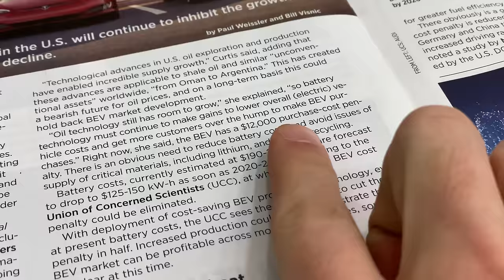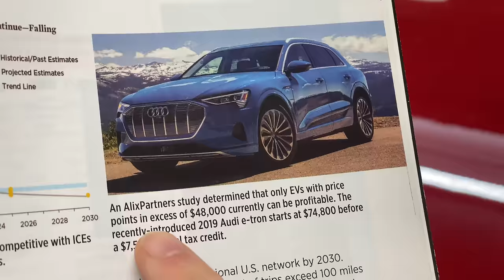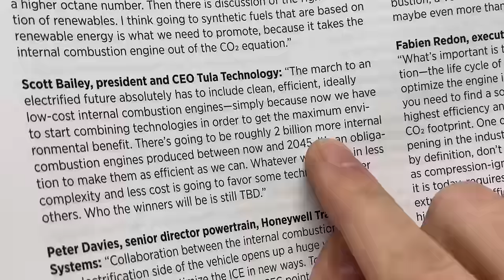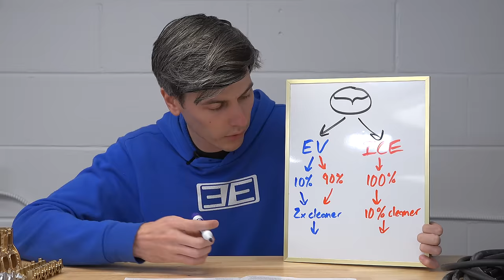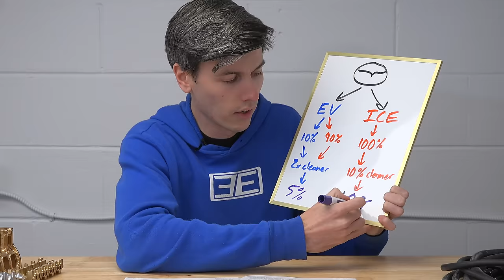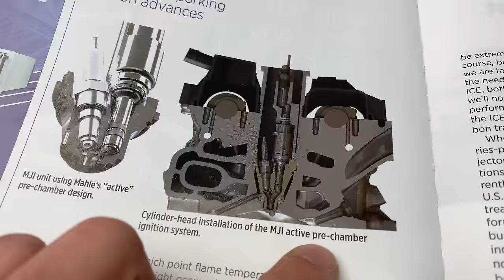Why Gas Engines Are Far From Dead - Biggest EV Problems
Why Are Car Makers Still Developing Internal Combustion Engines?

Why are car manufacturers still improving and spending money on combustion engines in the year 2020? Should all development research be going into electric cars and electric vehicle technology? Unfortunate news if you think ICE transportation is going away in the near future to be solely replaced by electric vehicles (EVs).

The internal combustion engine is still incredibly relevant today, and can still use further improvements in order to reduce global emissions. In this video we'll discuss scientific issues facing electric cars, environmental problems with ditching combustion engine research, how cost impacts customer decisions and manufacturer profits, and ultimately how consumer choice plays a large role in this industry. If you've ever wondered why combustion engines are still being developed, this video breaks down all the details.